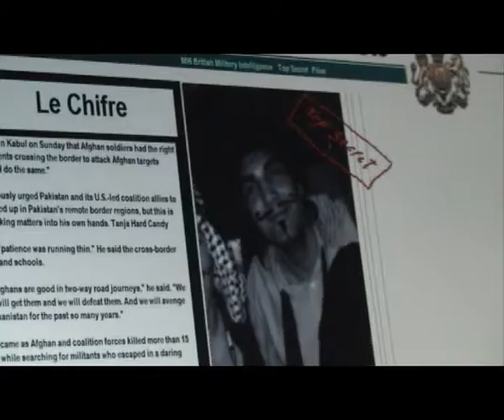James Bond 007 (OFFICIEL trailer)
James Bond trailer 3. b Silkeborg Gym.